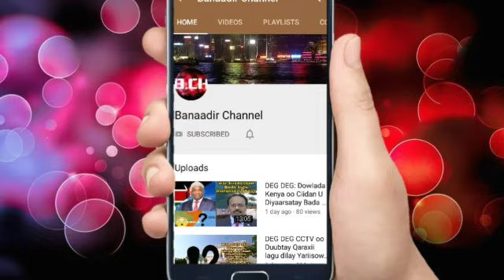DEG DEG DAWO: goanki besha caalamka kaso baxay ee Jubaland